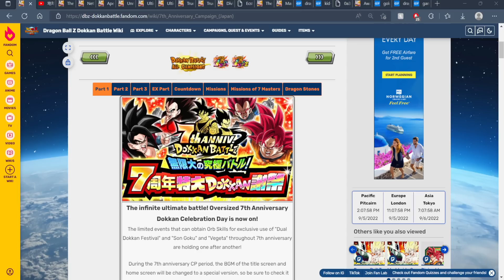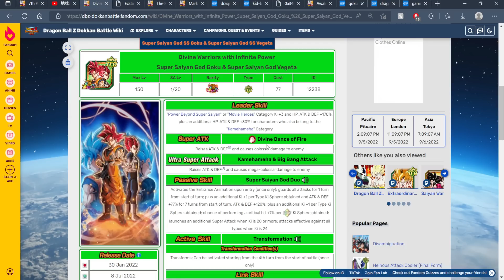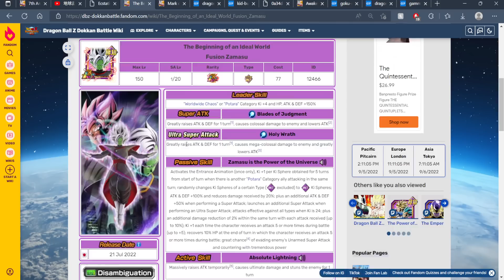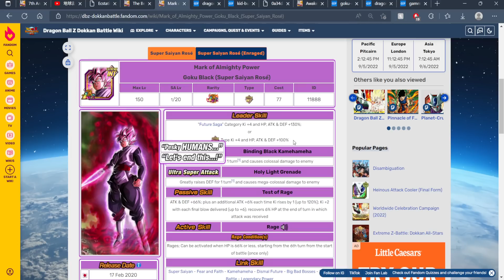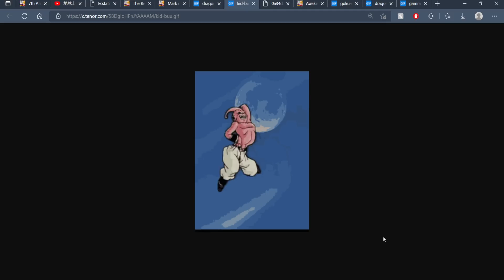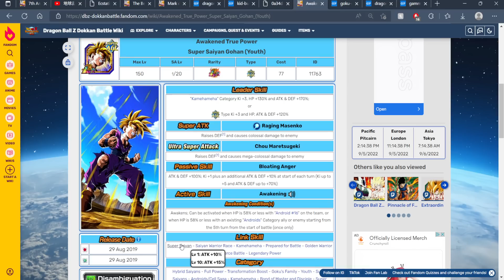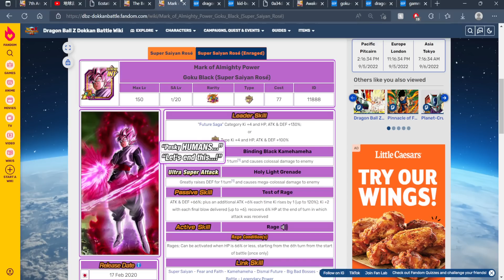Never Before Seen Units For Dokkan's 8th Anniversary 😰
Video Title: Never Before Seen Units For Dokkan's 8th Anniversary 😰